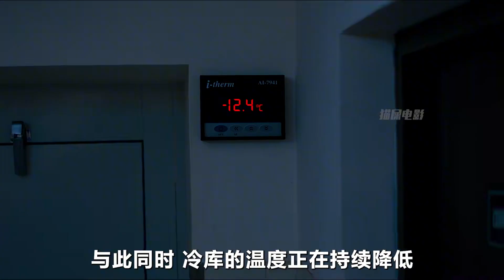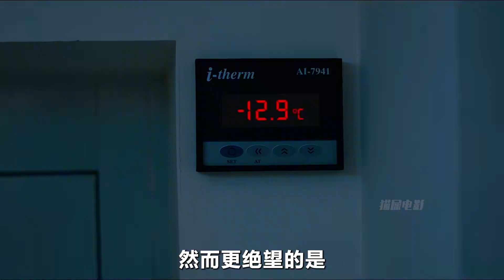女孩被困零下十八度的冷庫，無人救援，她該如何求生？《被困》